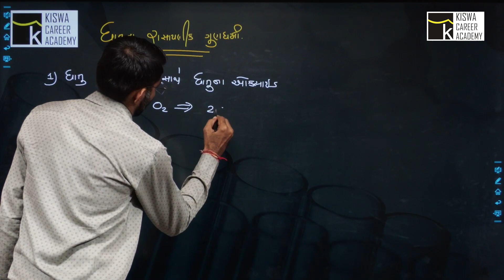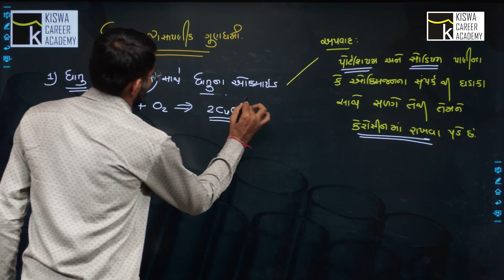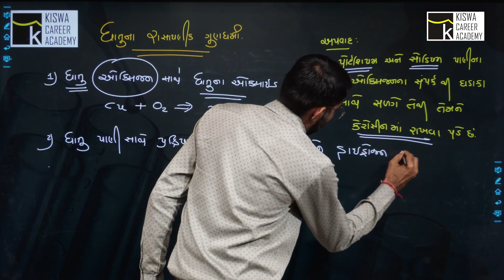SCIENCE Q-1 | તલાટી 2023ની પરીક્ષામાં KISWA મોબાઈલ એપ્લીકેશનનો તરખાટ | SCIENCE&TECHNOLOGY| NAVIN SIR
વિદ્યાર્થી મિત્રો,
કિશ્વા કેરિયર એકેડેમીનો મુખ્ય હેતુ GPSC, PI- PSI, Dy.SO, TET/TAT, કોન્સ્ટેબલ અને તલાટી જેવી પરીક્ષાઓની તૈયારી કરાવાનો છે. જેના માટે અમે લઈને આવ્યા છીએ KISWA CAREER ACADEMY ની APPLICATION

APPLICATION ની વિશેષતાઓ:
-  35 સર્વશ્રેષ્ઠ ફેકલ્ટીઝ ધરાવતી એપ્લિકેશન
- 3800+ HD Quality વીડિયો લેક્ચર્સ
- દરરોજ 50 માર્ક્સની ટેસ્ટ
- 500+  કલાક ના લેકચર્સ
- 500+  PDF મટીરિયલ
- 200+ TESTS
આ ઉપરાંત Mock Test , Mega Test અને બીજું ઘણું બધું જોડાયેલા રહો ગુજરાતમાં સર્વશ્રેષ્ઠ પરિણામ આપતી એક માત્ર સંસ્થા KISWA CAREER ACADEMY સાથે અને આજે જ એપ્લિકેશન ડાઉનલોડ કરો અને પહોંચો તમારા ધ્યેય સુધી